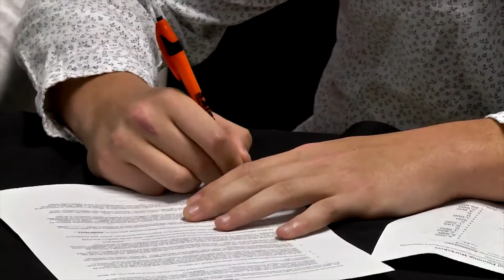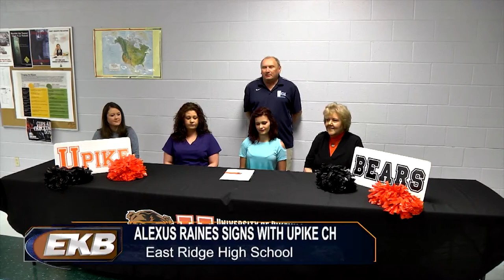UPIKE Sports Signings